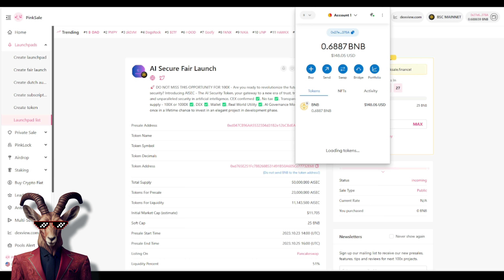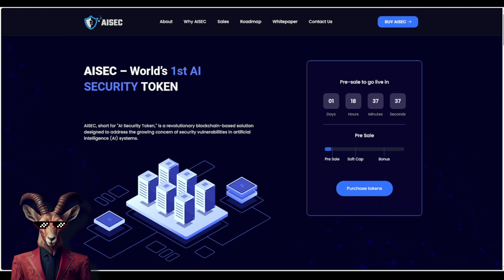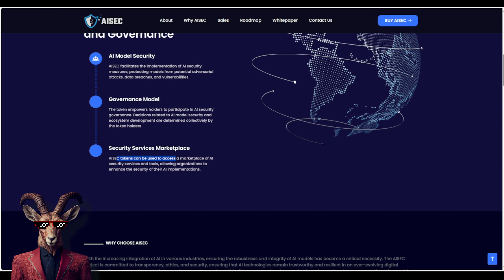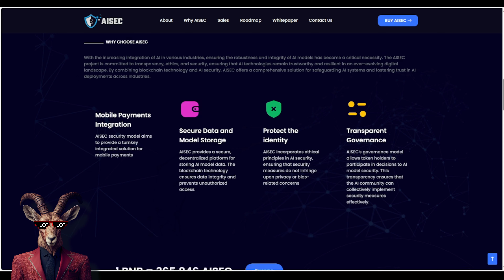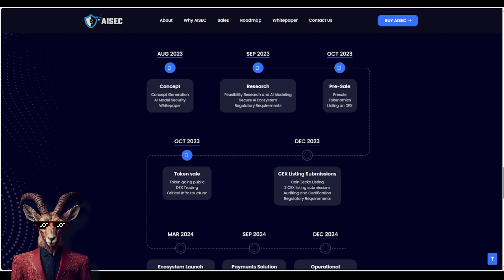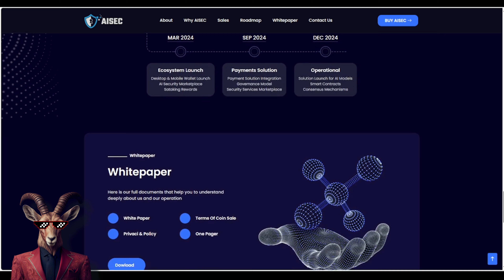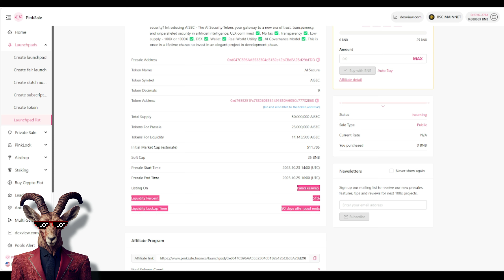SECURE YOUR INVESTMENT HERE! 🔥 AI Secure 🔥 INCOMING 500x PROFIT! 🔥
AI Secure is a ground-breaking blockchain-based solution created to address the mounting concern over security flaws in artificial intelligence (AI) systems.

●▬▬▬▬▬▬▬▬ Useful Links ▬▬▬▬▬▬▬▬●